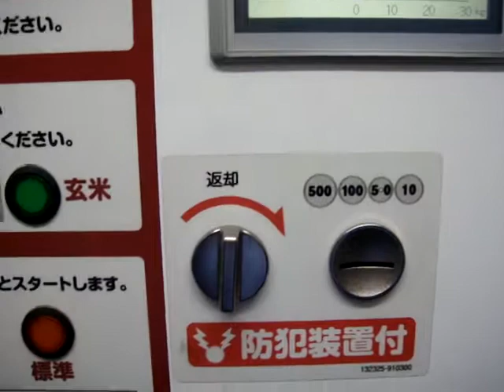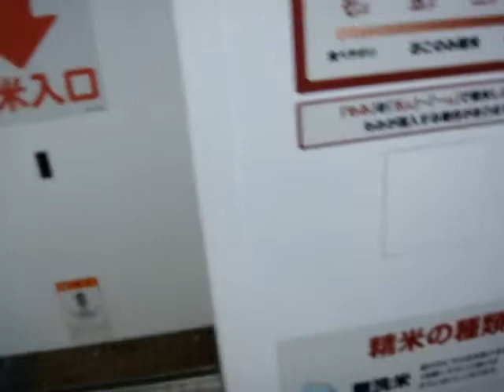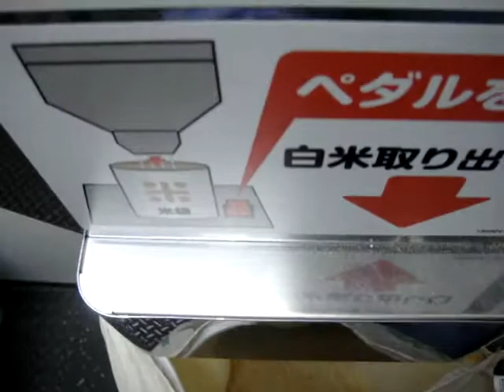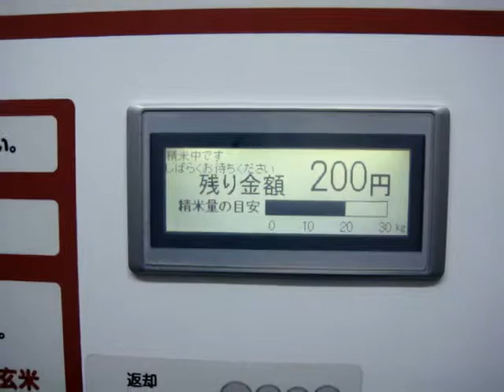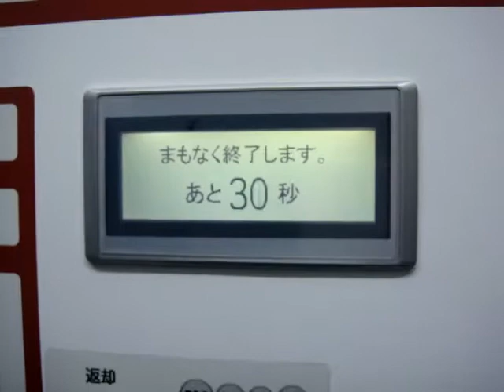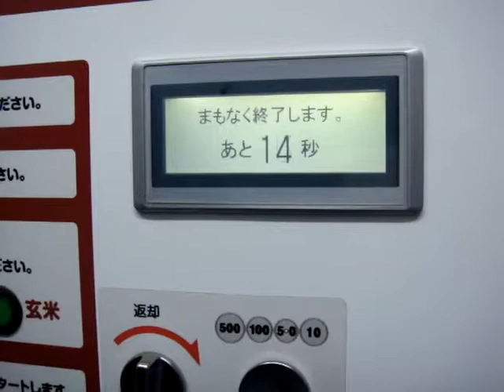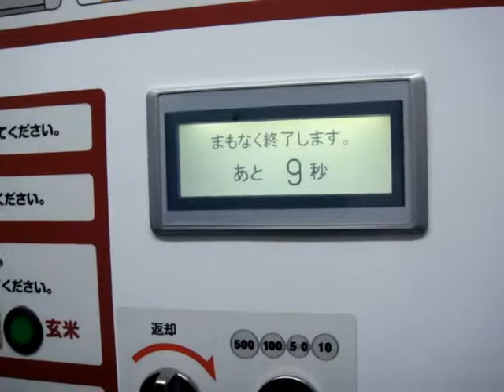made in Japan Rice milling machine